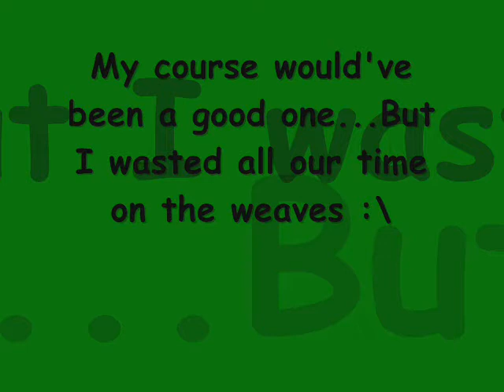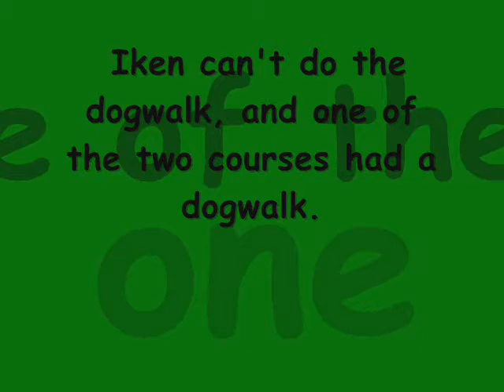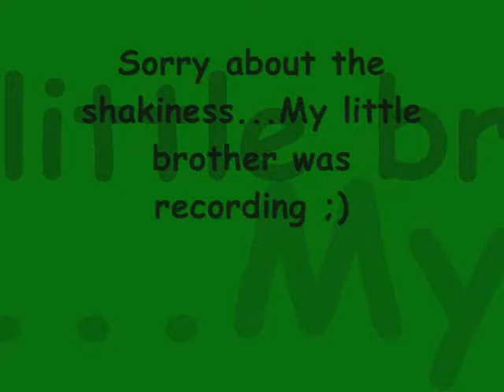Lindstrom Trial!!!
Our second ever trial! Had sooooo much fun!!